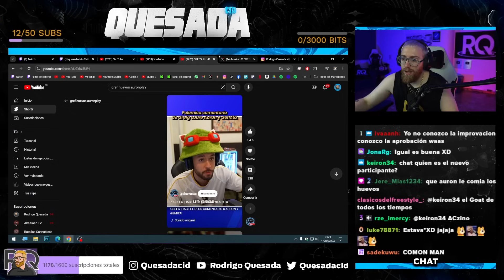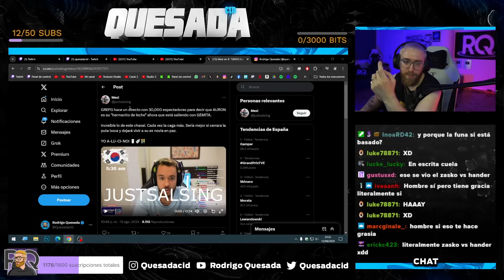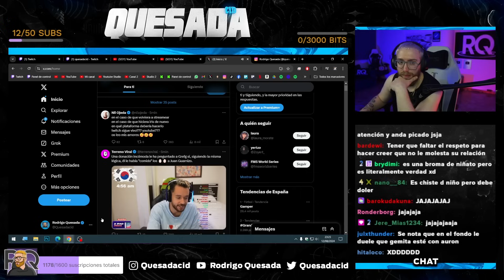GREFG ESTÁ COMPLETAMENTE DOLIDO POR LA RELACIÓN DE SU EX CON AURONPLAY